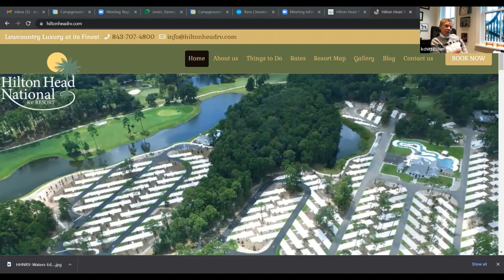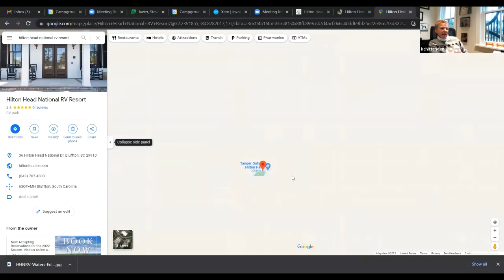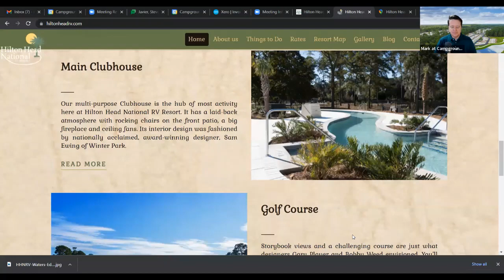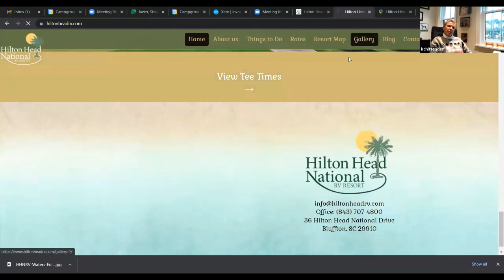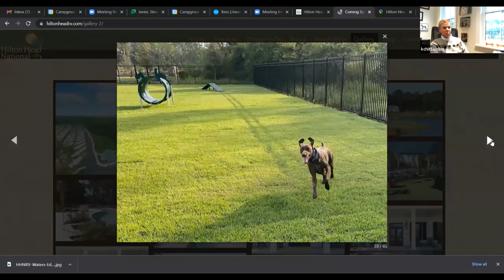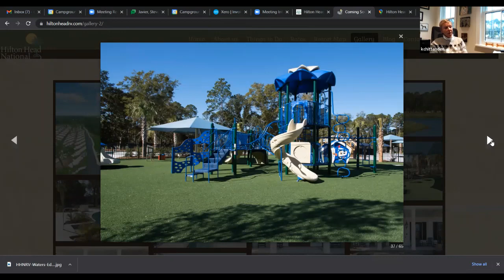Hilton Head National RV Resort - #1 searched campground on Campground Views in January 2022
Hilton Head National RV Resort was the most searched for and most requested Campground Virtual Tour at Campground Views in January 2022. This interview between Mark Koep and Kathy Chittenden provides some background and information about this brand new RV camping destination.